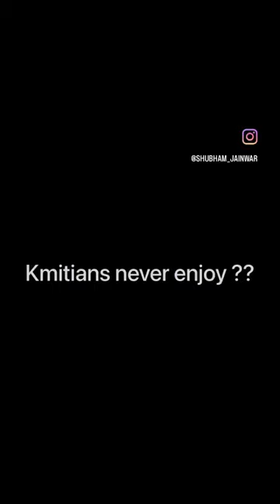Kmitians never enjoy???